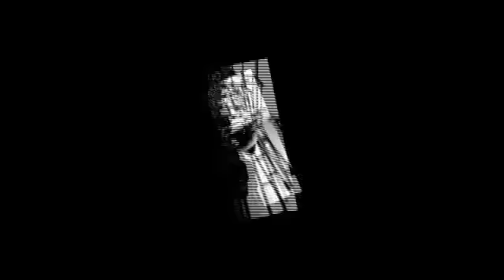FAST-TV: Markku Tikka valmistautuu 2008 Fitness Classiciin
Gym-TV haastatteli kolmea kevään 2008 CBB -kisoihin osallistuvaa kilpailijaa. Toisena vuorossa Markku Tikka.
© FAST-TV 2008